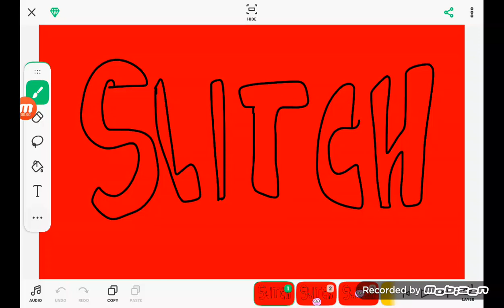Slitch And Slotch Intro